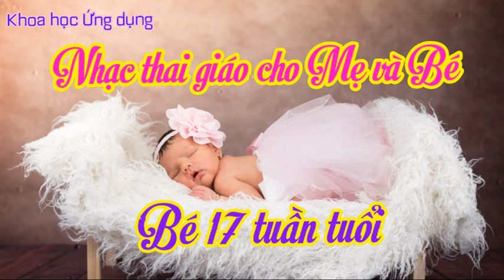2# Nhạc thai giáo cho mẹ và bé 17 tuần tuổi | Phát triển trí não cho bé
❤️ Chúng tôi chỉ đặt quảng cáo ở  đầu và cuối video để các bé không bị giật mình khi  nghe nhạc.
❤️ Tài nguyên bạn có thể mua trên lazada. Nếu bạn cần hãy mua từ đường link dưới đây để ủng hộ chúng tôi. Cảm ơn bạn nhiều!
❤️ Máy Ảnh Kỹ Thuật Số GOFT 24MP 1080 HD, Máy Quay Phim Chống Rung
❤️Chân Đèn LED Vòng tròn 360 ° Chân Đèn Trang Điểm Quay Video Chụp Ảnh Studio
❤️ Các nghiên cứu khoa học đã chứng minh các bé nghe nhạc từ trong bụng mẹ được thúc đẩy sự hoàn thiện về thể chất, trí tuệ, khả năng sáng tạo và biểu lộ cảm xúc. Nghiên cứu chỉ ra rằng, nếu mẹ bầu thường xuyên cho bé nghe một bản nhạc nào đó trong thai kỳ, đến khi chào đời, lúc bé khóc, mẹ hãy bật to bản nhạc đó lên và em bé sẽ bị thu hút bởi âm thanh đó. Điều này chứng tỏ âm nhạc có ảnh hưởng tới sự học hỏi của bé yêu trong bụng mẹ.
❤️ Thời điểm thích hợp để cho bé nghe nhạc
Từ tuần thai 16, thai nhi đã có thể cảm nhận được các âm thanh từ bên ngoài. Do đó, mẹ bầu có thể bắt đầu cho bé nghe nhạc từ giai đoạn này trở đi.
Thời gian nghe nhạc không nên quá 20 phút mỗi lần và một ngày, mẹ có thể cho bé nghe từ 2 – 3 lần. Hãy nhớ rằng chỉ khi mẹ thật sự cảm thụ bản nhạc bằng cả tâm hồn mình, hiệu quả của việc nghe nhạc cũng sẽ được phát huy tối đa.
Kênh;
@Bản quyền thuộc về Kênh Khoa học Ứng dụng Don’t reup
2# Chúng tôi sẵn sàn chia sẻ thu nhập từ quảng cáo trên youtube hoặc sẽ gỡ video theo yêu cầu của chủ sở hữu.
RẤT MONG NHẬN ĐƯỢC SỰ ỦNG HỘ CỦA MỌI NGƯỜI. CẢM ƠN NHIỀU!